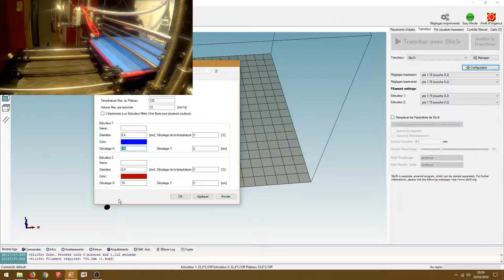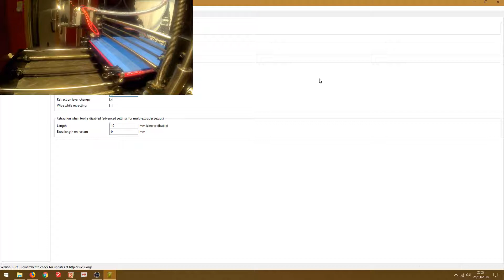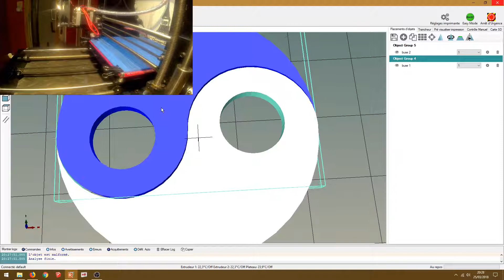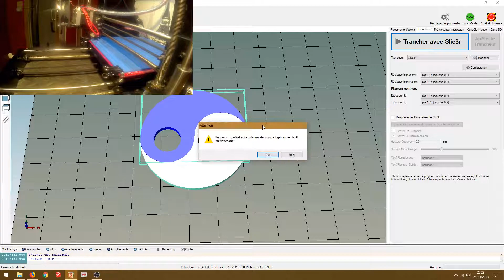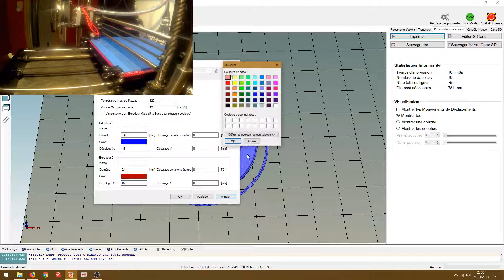comment calibres repetier pour sont imprimante 3D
voila comment régler repetier pour une imprimante avec double buse, pour les prés réglage j'ai pas retrouver je les maitres en lien des que je les retrouverez ;)